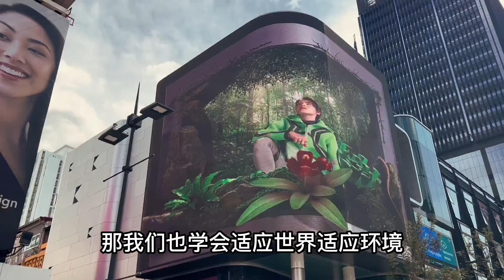沙特大型旅行团就这样分道扬镳了！期待下次相聚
Hi！大家好啊~
我是混血萌娃Revanna👶
妈妈来自中国，爸爸来自沙特阿拉伯👪
欢迎来到【混血宝宝肉姐】的YouTube频道

🏠在这里分享我们一家人在阿拉伯的生活日常